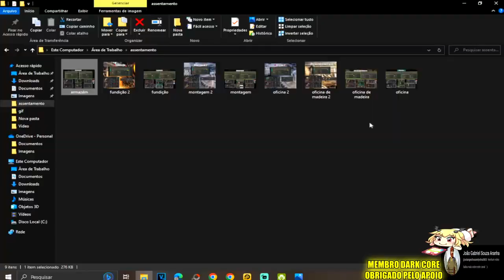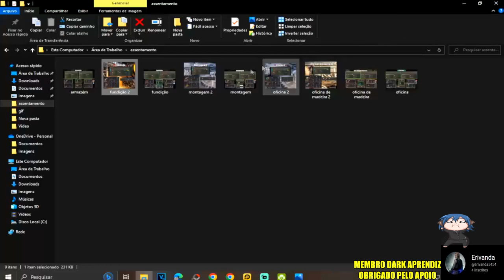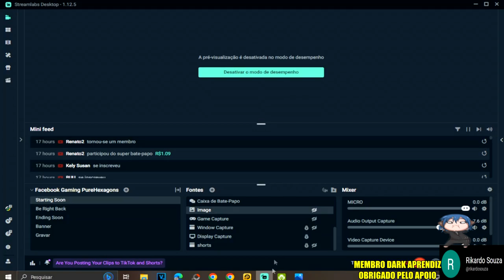●COMO EVOLUIR E QUAL BANCADA FAZER PRIMEIRO NO ASSENTAMENTO! DICAS IMPORTANTES 👁 Last Day On Earth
▬▬▬▬▬▬▬▬▬▬▬ஜ۩۞۩ஜ▬▬▬▬▬▬▬▬▬▬▬▬▬
💰chave pix para Fortalecer mercado pago:
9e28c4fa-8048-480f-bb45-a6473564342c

▬▬▬▬▬▬▬▬▬▬▬ஜ۩۞۩ஜ▬▬▬▬▬▬▬▬▬▬▬▬▬

Deixe o Like - 00:00